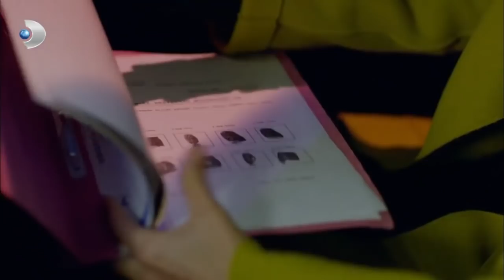NOSTALJİ! Poyraz, Bebeğini Ondan Alan Doktoru VURDU! - Poyraz Karayel Özel Klip